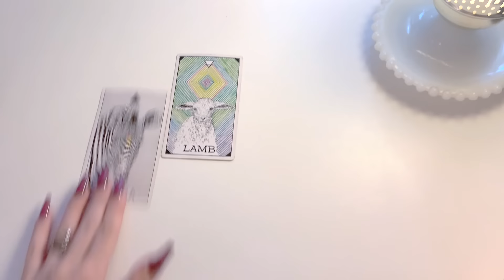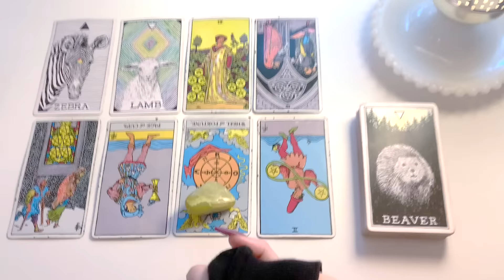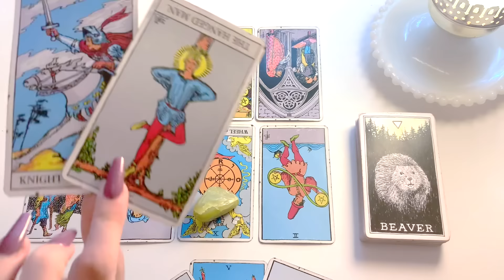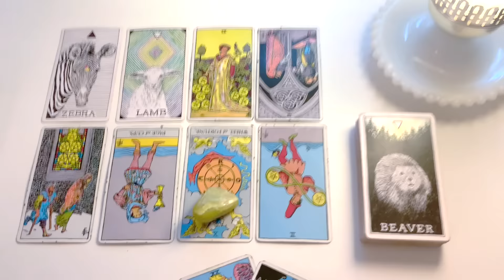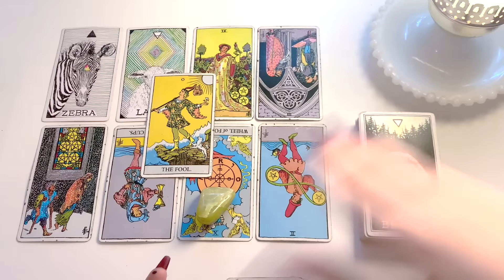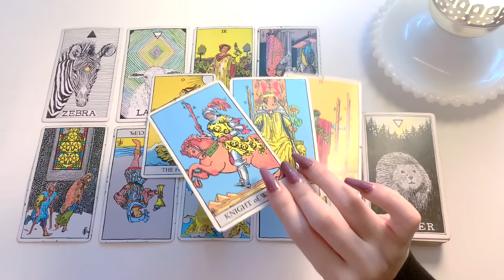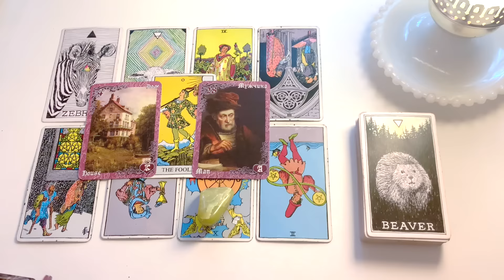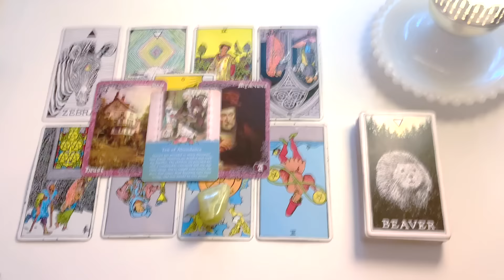Gemini♊️"My My, Gemini!! Your Whole Life Is About To Change Completely Very Soon!!💫🎊"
Gemini Sabbath Tarot Reading